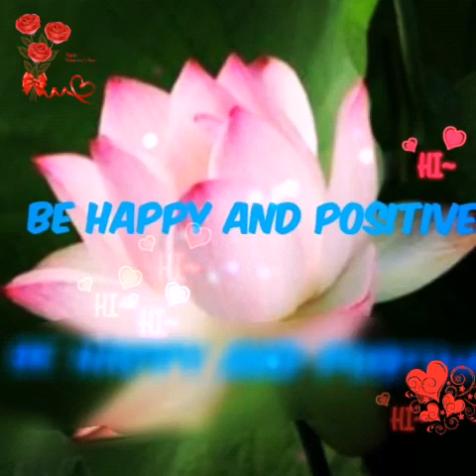manifest your Ex Back with this loa powerful technique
Manifest Your Ex Back With This LOA Powerful Technique | loa affirmations ‎@BeHappyAndPositive04

Ex ko fast manifest kaise kare. How to manifest ex fast in your life

How to manifest ex back

Attract Ex Lover. Law Of Attraction

Apne Ex partner ko manifest kaise kare

how to manifest your ex back in a week,
how to manifest ex girlfriend back,
how to manifest your ex to want you back,
how to manifest your ex back into your life,
manifest ex lover back,
manifest ex love back,
manifest my ex back,
manifest my ex back meditation,
manifest my ex boyfriend back,
manifest with matt ex back,
meditation to manifest ex back,
how to manifest my ex boyfriend back,
manifest your ex back now,
powerful manifest ex back,
manifest your ex back powerful,
manifest ex back quickly

Hi friends.
I am papia and this is my channel
This channel is all about meditation,  manifestation,  selflove, self Development, law of attraction, spirituality, healing and so much more...!!!

© This content is copyrighted to Be Happy & Positive, Use or commercial display or editing of the content without proper authorization is not allowed.